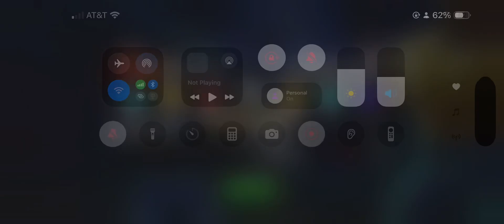MCoC Jessica Jones vs The Serpent on node 41 (Scared Stiff, Power Focus 2, Bubble Shield)